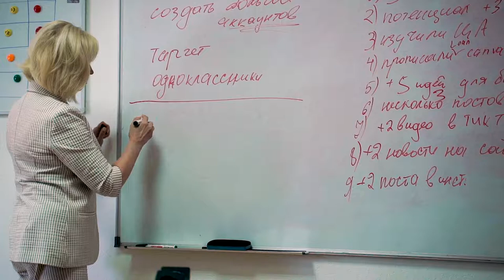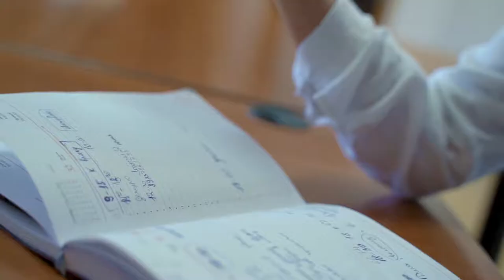Татьяна Дведенидова: как преодолевать кризисы в бизнесе и доверять своему пути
«Бизнес - это не только про деньги, тачки и дома. Это множество рутинной работы, системной и непростой» - считает бизнес-тренер и профессиональный медиатор Татьяна Дведенидова.

Пройдя несколько суровых экономических кризисов, Татьяна сублимировала антикризисный опыт и открыла в Барнауле Школу Предпринимателей, где помогает начинающим бизнесменам запустить и вести собственное дело.